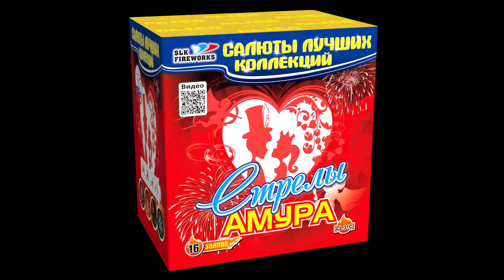CL31С СТРЕЛЫ АМУРА (1"х16)